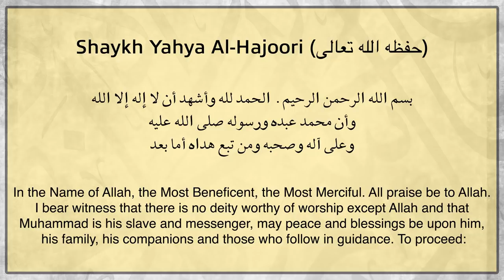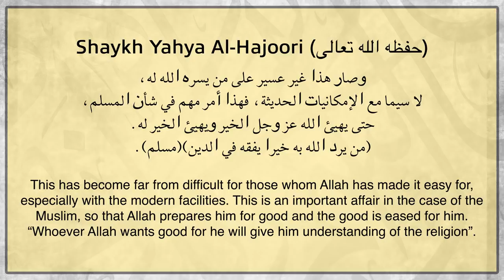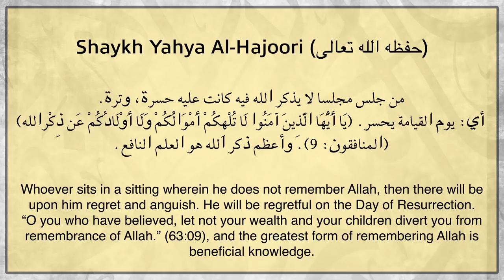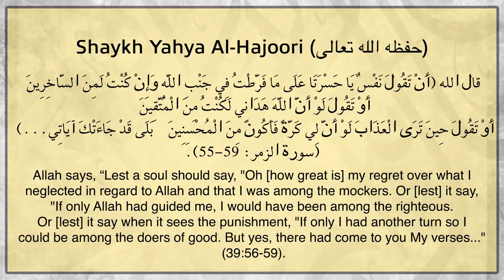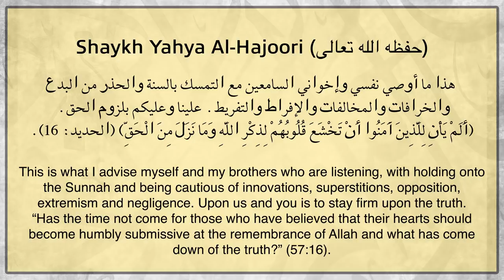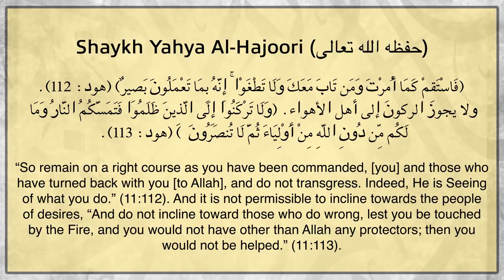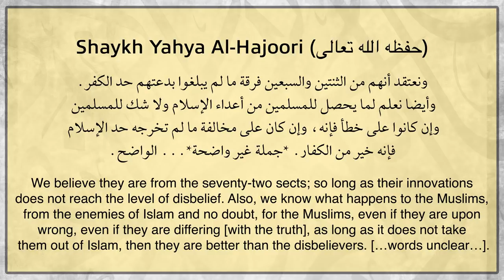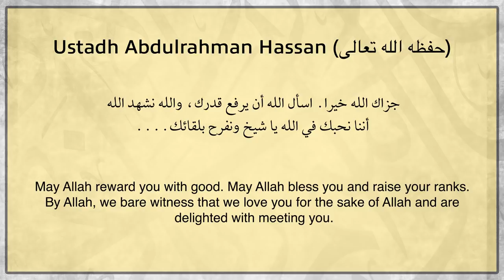Advice from Shaykh Yahya ibn ‘Alī al-Hajūrī